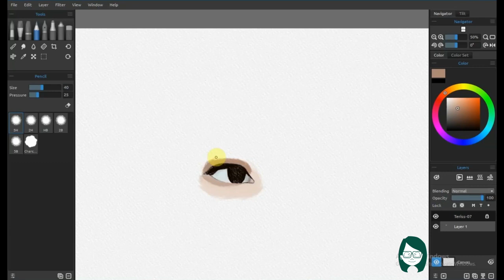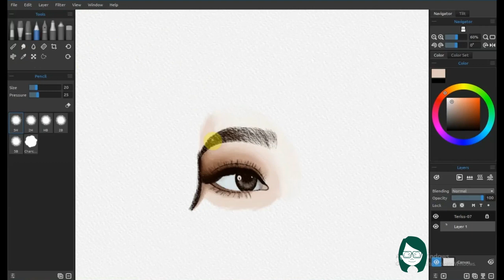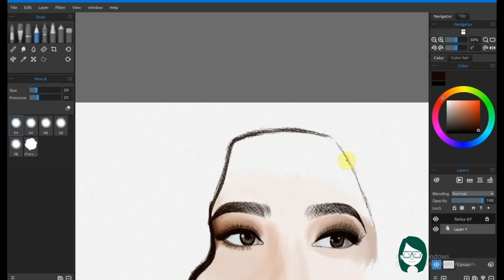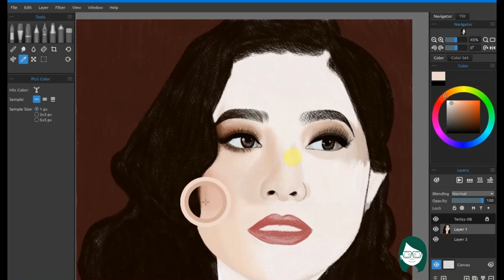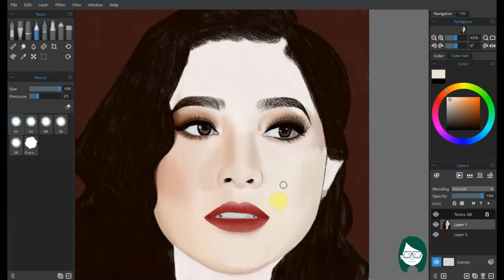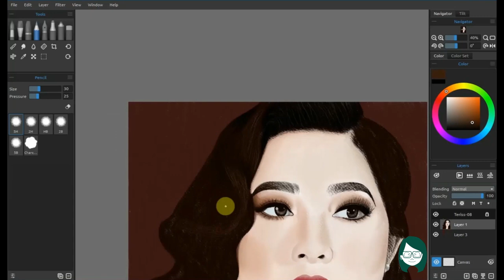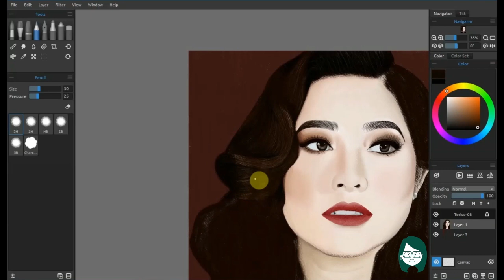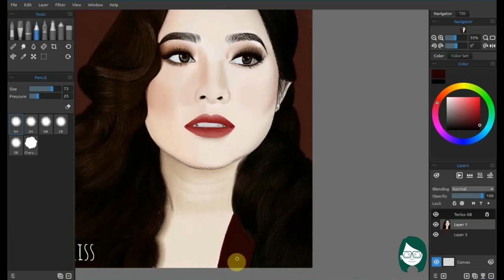Moira Dela Torre | Digital Color Pencil Drawing by Teriss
Hi guys! Here is my digital color pencil drawing of Moira Dela Torre. I hope you enjoy this video.

Software: Rebelle 3